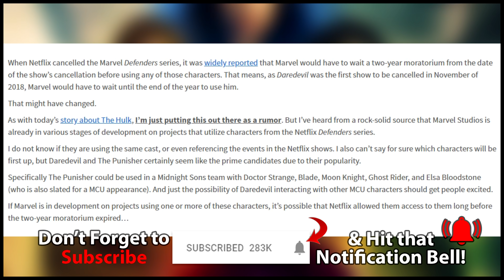Daredevil & The Defenders Already in Development for Marvel Studios